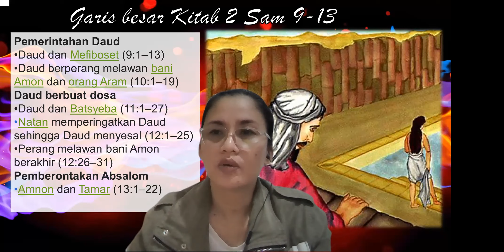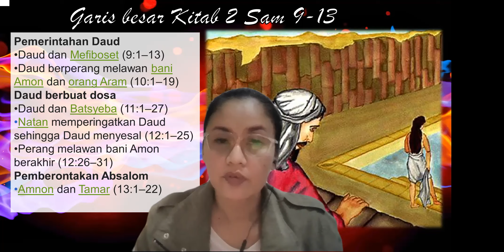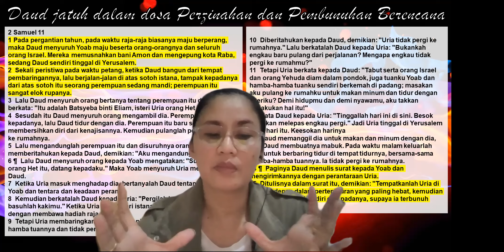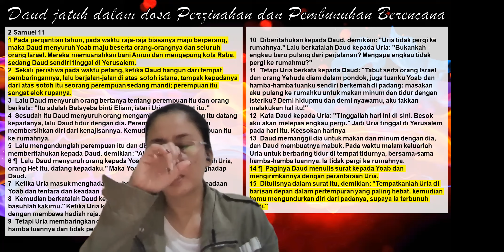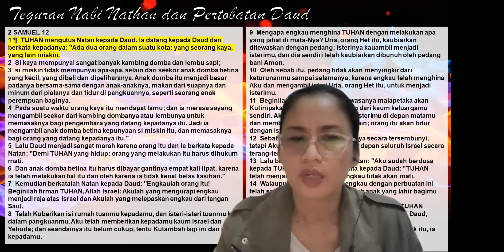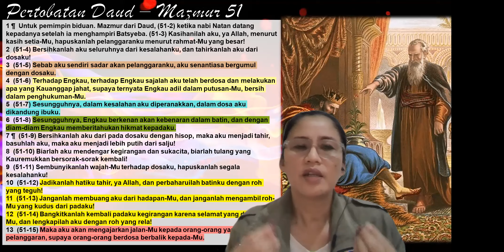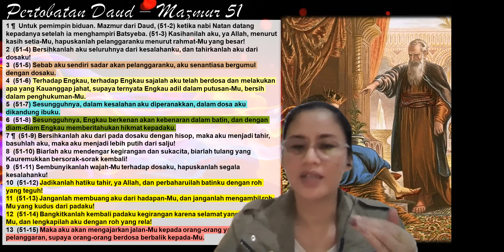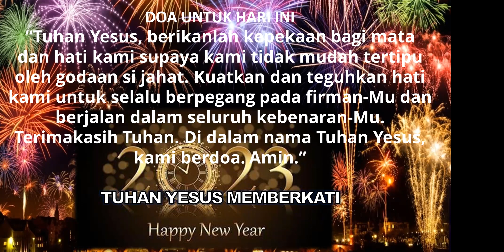⭐ Jangan Beri Kesempatan pada Iblis ⭐5 Pasal Per Hari // II Samuel 9-13// 21 Jan 2022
Syalom, saudaraku... Mohon dukung channel ini, dengan cara share, like, komen dan jangan lupa Subscribe... supaya terus bisa menjadi berkat menebarkan kasih, berita anugerah dan pengharapan bagi banyak orang. Dan kiranya nama Tuhan saja yang dimuliakan...
Efesus 4:27  dan janganlah beri kesempatan kepada Iblis.

2 Samuel 11
1 Pada pergantian tahun, pada waktu raja-raja biasanya maju berperang, maka Daud menyuruh Yoab maju beserta orang-orangnya dan seluruh orang Israel. Mereka memusnahkan bani Amon dan mengepung kota Raba, sedang Daud sendiri tinggal di Yerusalem.
2  Sekali peristiwa pada waktu petang, ketika Daud bangun dari tempat pembaringannya, lalu berjalan-jalan di atas sotoh istana, tampak kepadanya dari atas sotoh itu seorang perempuan sedang mandi; perempuan itu sangat elok rupanya.
3  Lalu Daud menyuruh orang bertanya tentang perempuan itu dan orang berkata: "Itu adalah Batsyeba binti Eliam, isteri Uria orang Het itu."

Konseling dan Doa
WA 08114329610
Share the Gospel... Sebarkan Injil dengan jarimu..